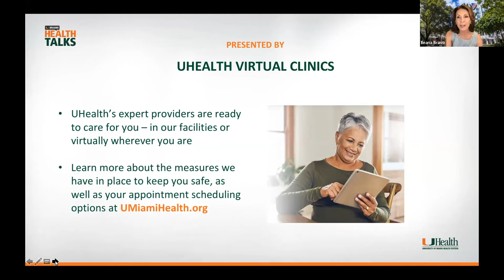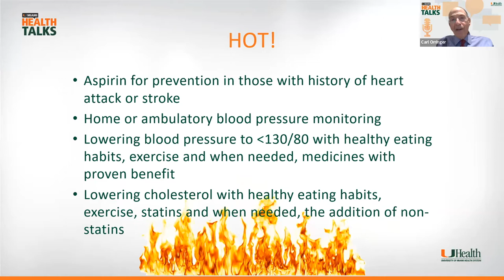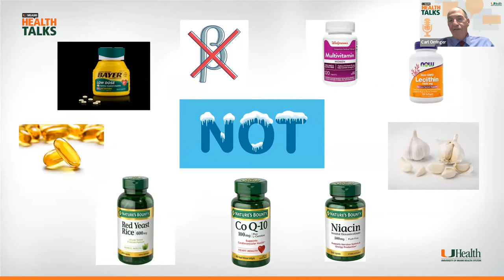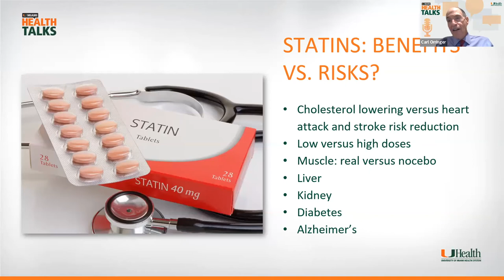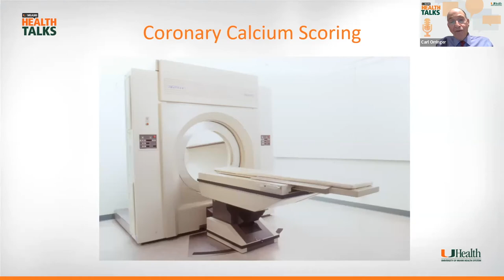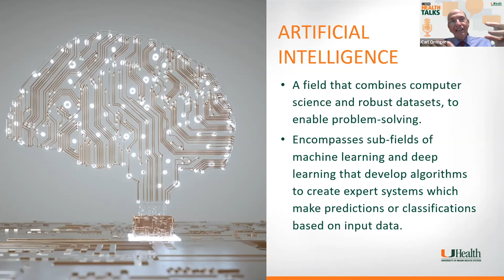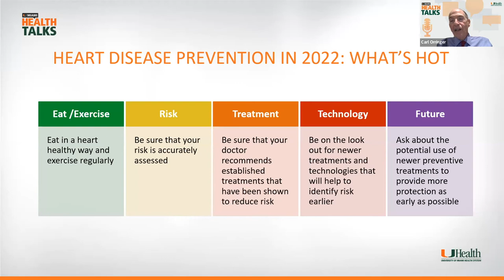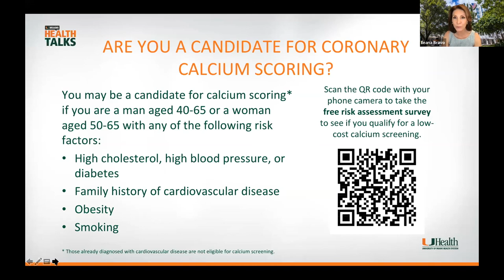UMiami Health Talk: HEART DISEASE PREVENTION: WHAT’S HOT AND WHAT’S NOT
In this UMiamiHealth Talk webinar, Carl Orringer, M.D., FACC, a nationally known expert in the prevention of cardiovascular disease, and director of the UHealth Preventive Cardiovascular Medicine Program & Lipid Clinic, shares important information on the best approaches for the prevention of cardiovascular disease – such as atherosclerosis, stroke, heart attack, heart failure, and peripheral artery disease. Dr. Orringer also answers real-life questions from the webinar audience, posed during the presentation’s Q&A session.